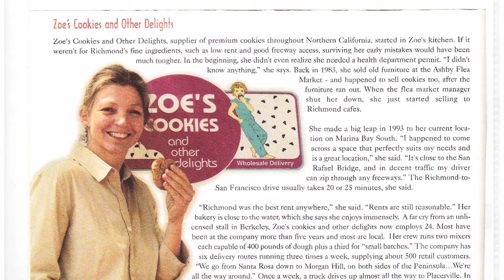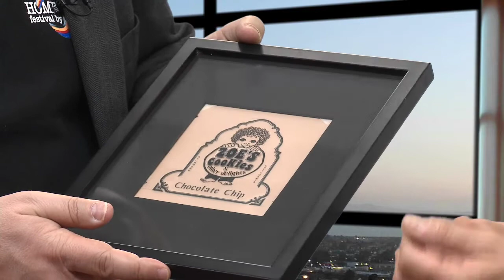Growing a Successful Bakery -- Zoe Smith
Our in-depth discussion on growing a successful bakery with Zoe Smith. Zoe's business Zoe's Cookies and other Delights 2012 Business of the Year in Richmond California. Zoe tells us about her journey growing a successful bakery, and how she grew her bakery from her kitchen to an 8100 sq. ft. facility.